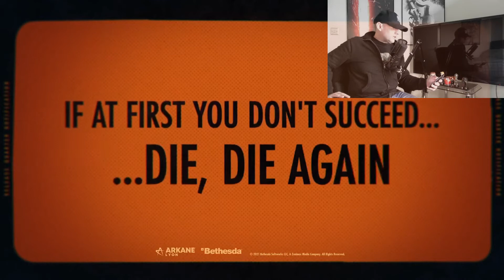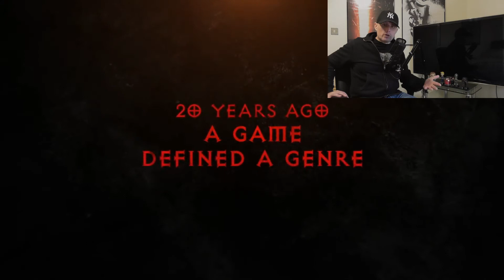Podcast 23: State Of Play, Diablo 2, Diablo 4, Dragon Age 4 AND MORE!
I chat about the State Of Play from 25th February 2021, Blizzcom 2021 and Diablo 2 & Diablo 4, Dragon Age 4, Anthem being cancelled and lots lots MORE!